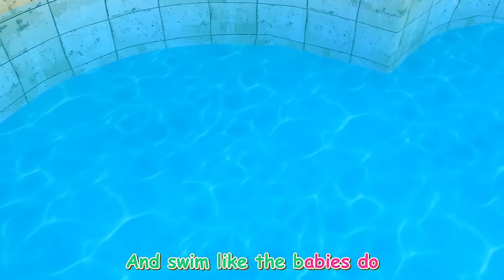Yes Yes Play Safe Song +more Songs | Outdoor Play Together | Kids Song & Nursery Rhymes Compilation